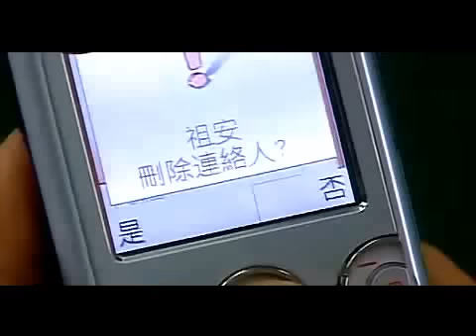無敵珊寶妹mv記得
無敵珊寶妹 自制mv （無敵+祖安）